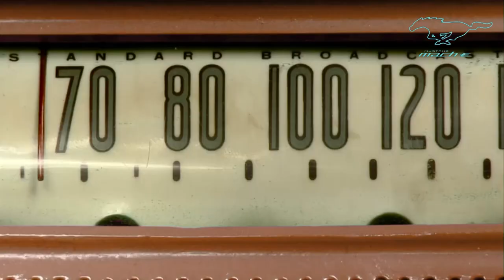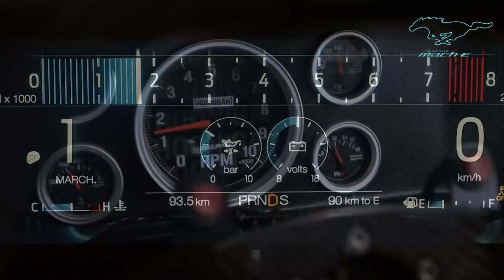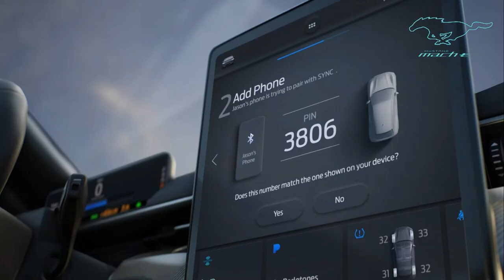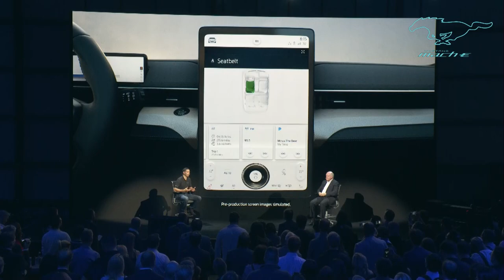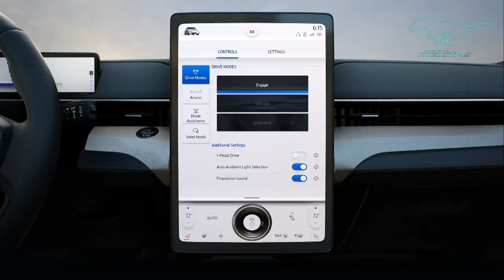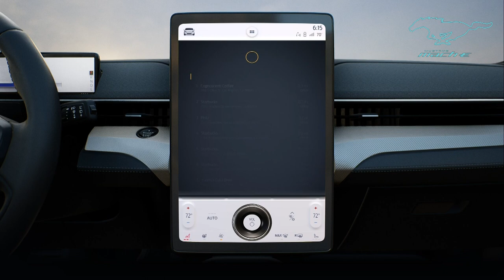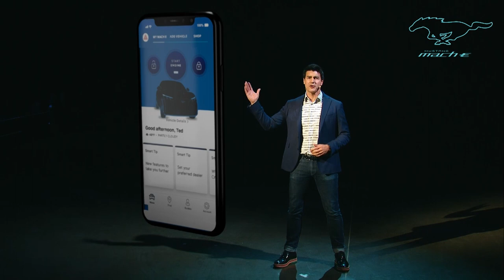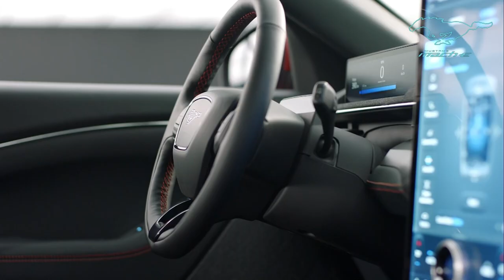Mustang Mach E espectacular fiesta de lanzamiento en Los Angeles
Ford quiso hacer ruido con su nuevo auto eléctrico :-) No estará a la venta hasta finales del 2020 pero consiguió ser el talk of the town en la ajetreada ciudad de Los Angeles.
Como una auténtica declaración de guerra Ford presentó su nuevo proyecto eléctrico en el patio de Tesla.